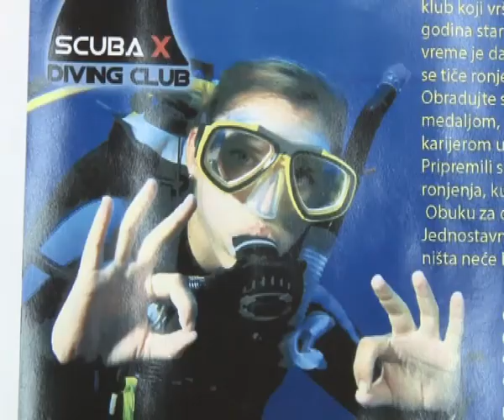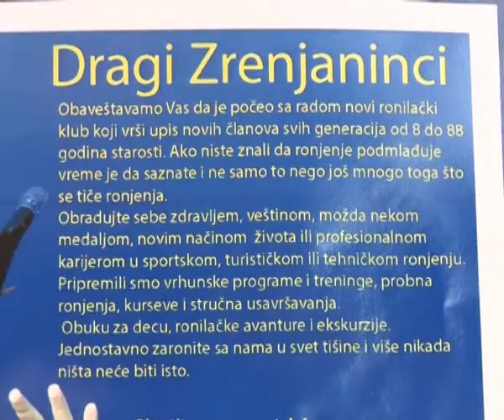RONILACKI KLUB SKUBA X